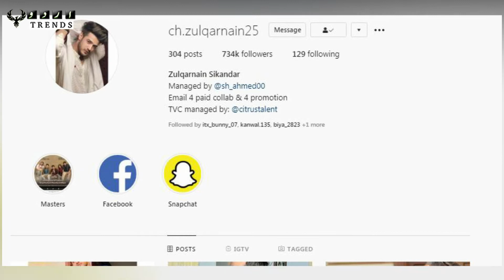Zulqarnain and Kanwal Aftab Marriage | Zulqarnain and Kanwal Aftab Tiktok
Kanwal Aftab and Zulqarnain Sikandar have collaborated multiple times on TikTok. Their fantastic chemistry is the reason people started to claim that they might be married. Despite the rumors, both Kanwal Aftab and Zulqarnain Sikandar have come forward and denied the news. The fans still believe that some romance is happening between these two, but no evidence can be presented supporting such claims.